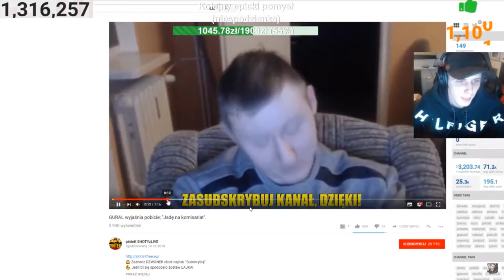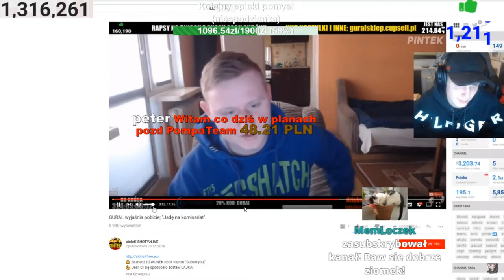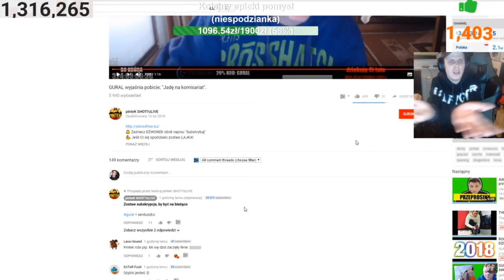REAKCJA NITRA NA POBICIE GURALA!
GURAL ZOSTAJE POBITY! "ZOSTAŁEM KOPANY RĘKAMI KOLANAMI"